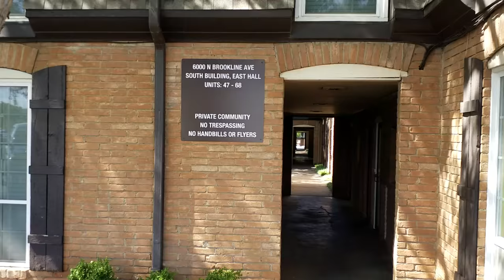Brookline Condo, Furnished Short Term Corporate Housing in Oklahoma City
2 Bed, 2 Bath Furnished Condo near Integris Hospital and less than 10 minutes to State Fair Park.
6000 N Brookline #59 OKC  73112
Parking spot #111 - right where that good-looking silver F-150 is parked.